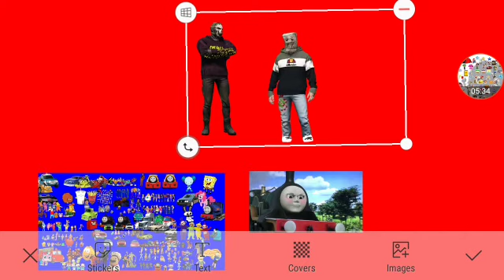The Backyardigans Are Lost In The Playtime Co Toy Factory Part 5g Out Of 5